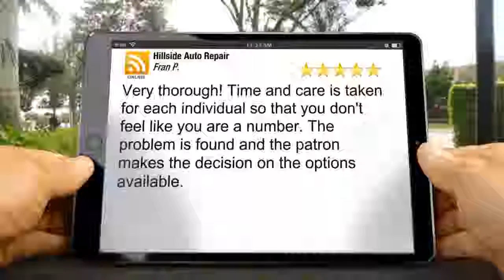Radiator repair o'fallon mo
This video is a 5 star review video for Hillside Automotive Repair in O'Fallon MO.
They specialize in RADIATOR SERVICE in O'Fallon MO

Hillside Auto Repair has been providing honest, competent auto repair service as well as RADIATOR SERVICE O'FALLON MO for all makes of cars and light duty trucks for nearly 30 years.

We specialize in automotive repair and RADIATOR SERVICE O'FALLON MO and the surrounding area. We take pride in our repair service facility and our customer service. Our attention to detail ensures our clients receive a 100% satisfaction level when their vehicle is repaired correctly or their RADIATORS ARE REPAIRED the 1st time.

Hillside Auto Repair is committed to maintaining a highly ethical and sound business practice in order to meet and exceed our customer’s automotive needs. Call on Hillside Auto Repair for all of your RADIATOR SERVICE O'FALLON MO needs.
So if you are looking for the Best Place to get your RADIATOR REPAIRED in O'Fallon MO or the Most Affordable RADIATOR Shop in O'Fallon MO, then you have come to the right place. Hillside Auto Repair in O'Fallon MO is a premier O'Fallon RADIATOR SERVICE Shop. We also offer RADIATOR SERVICE in St. Joseph MO and RADIATOR SERVICE in St Paul MO.

We are:
Hillside Auto Repair (RADIATOR SERVICE O'Fallon)
400 Church St.

RADIATOR SERVICE O'FALLON MO